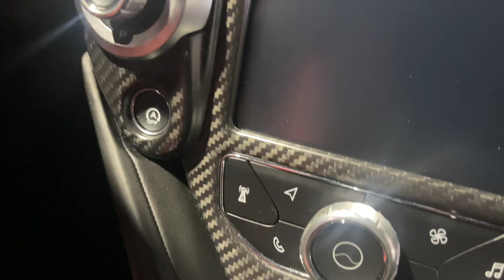2019 McLaren 720S Performance For Sale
$299,900

Only 3k Miles